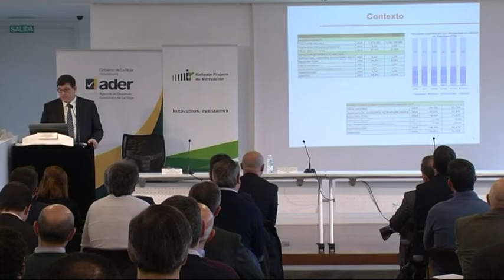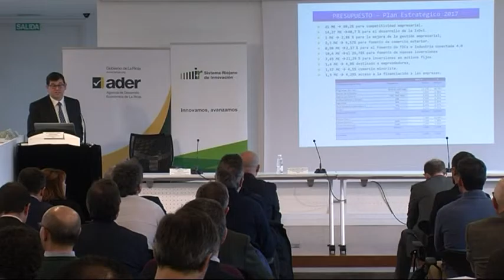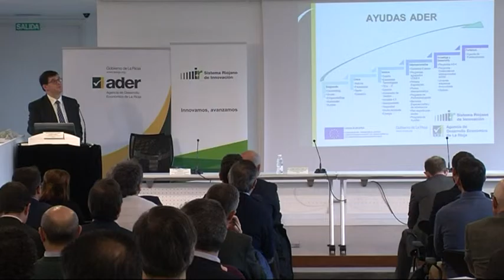El apoyo ADER a la implantación de procesos Industria 4.0 en la Rioja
Amadeo Lázaro Fernández. Coordinador Área Estratégica de Innovación Agencia de Desarrollo Económico de La Rioja (ADER)